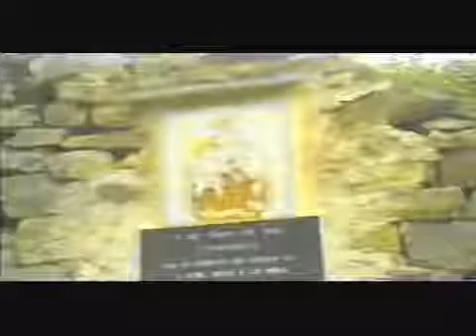Dokument Maryjne Objawienia XX wieku 1992 Maryja Madonna Lektor PL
Maryjne Objawienia XX wieku 1992 Maryja Madonna Lektor PL.

Maryjne Objawienia w Państwie Islamskim Madonna.

NASZA PANI Z GUADALUPE Objawienia Maryjne Maryja Madonna.

TAJEMNICZE ODGŁOSY Z KOSMOSU - Objawienia Maryjne w San Sebastian de Garabandal. Cały Film Dokumentalny z Lektorem PL.